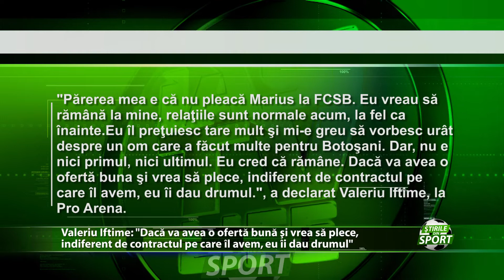Daca vrea poate pleca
Daca vrea poate pleca oricand, fara probleme. Aceasta a fost declaratia lui Valeriu Iftime, intrebat daca Marius Croitoru va continua la Botosani si in urmatoruls ezon sau va pleca la FCSB. Finantatorul gruparii din nordul Moldovei nu mai tine cont de clauzele contractuale ale lui Marius Croitoru, atunci cand vine vorba sa ii dea drumul sa plece.